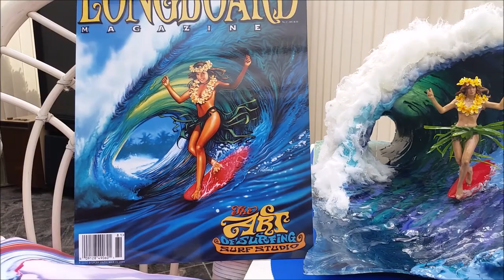SurfDiorama's Coral Raider 2015 2.0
Surf diorama's Coral Raider up until 2015..
All surferfigurines are morphs of Todd McFarlane & Neca 6-inch figs.
(Apart  from 'Leilani' and 'Palmtree' figurines-sculpt by DeWolf-Brugge-FlandersCoast)